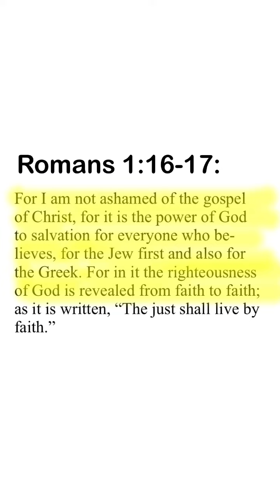Simply Jesus: The Book of Romans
Today, we discuss the book of Romans and its profound impact on the world.